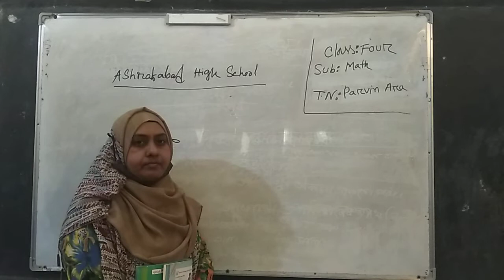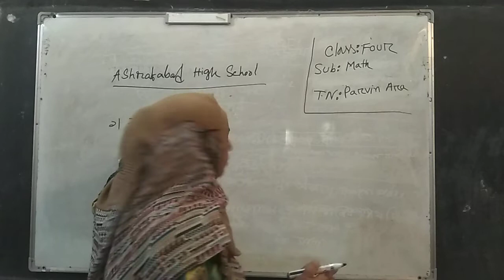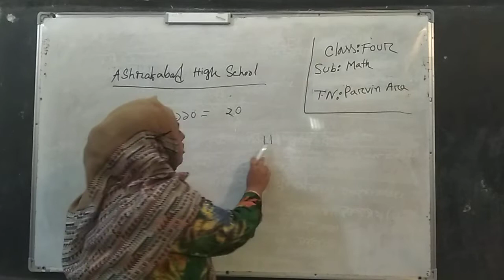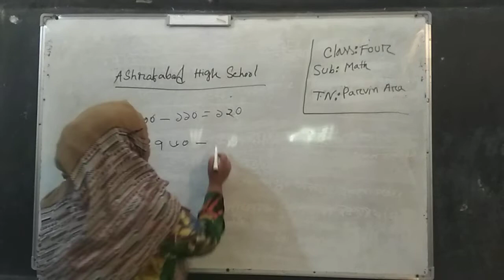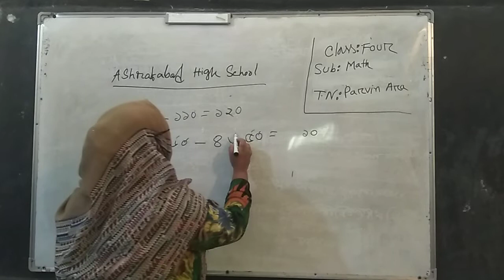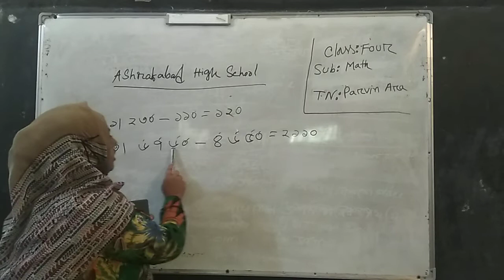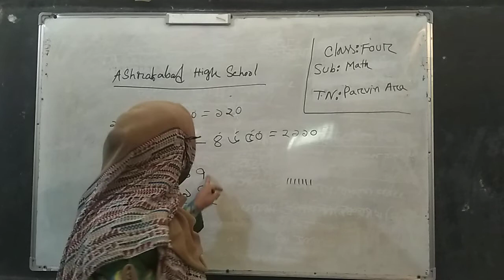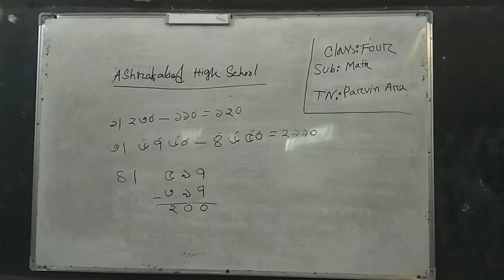শ্রেণি :৪র্থ/বিষয় :গণিত /পারভীন আরা